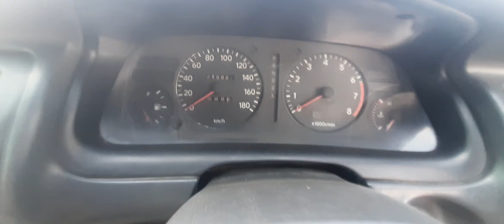Toyota corolla indus 1994 for sale | second hand cars show room